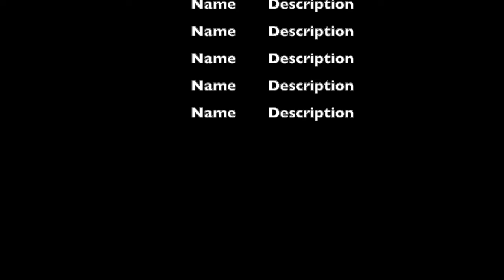Ultra MMA | Newcastle | Darren May VS Harry Swatton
8 Weeks FREE training / Get in the best shape of your life/ Raise money for Cancer Research UK
/Aimed at male & female beginners / Fight at a glamorous event